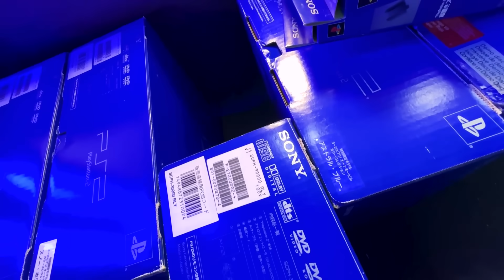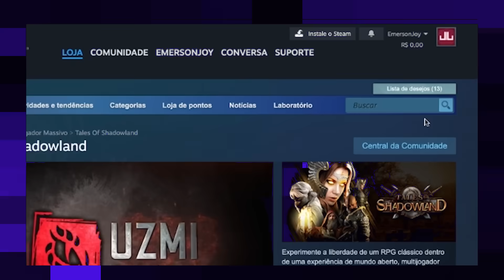TEM TUDO NESSA COLEÇÃO DE GAMES?? DO RETRÔ AO NOVO!